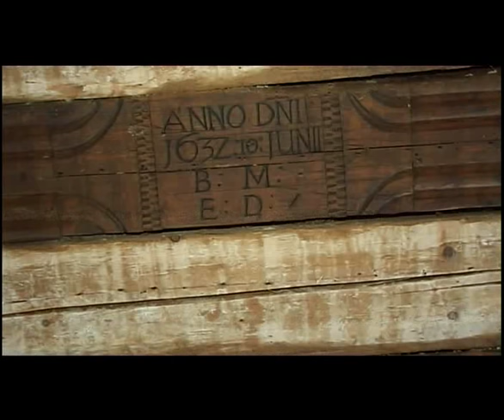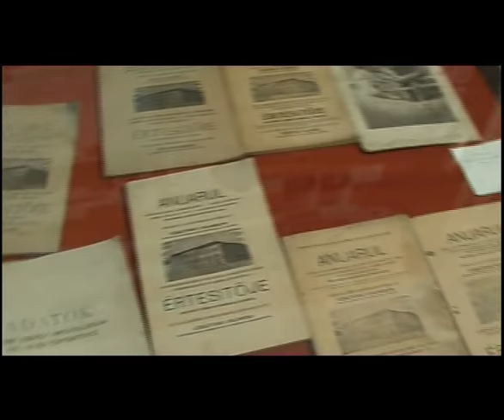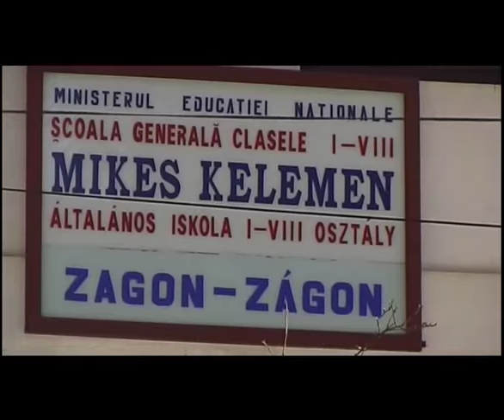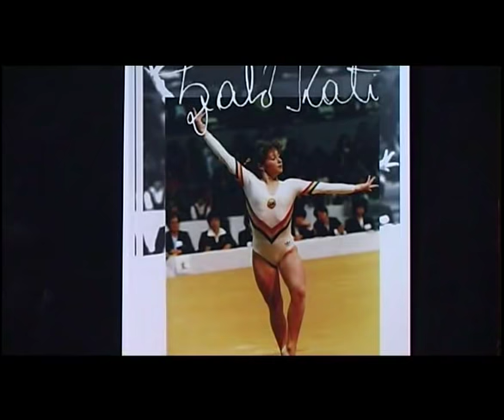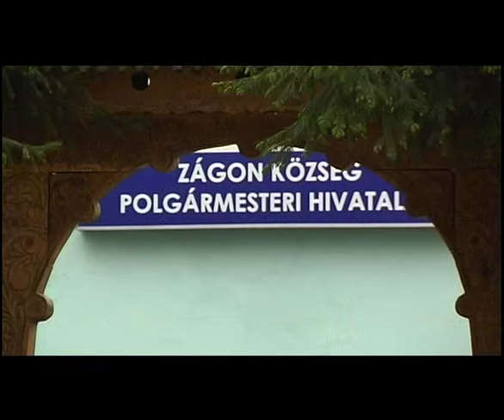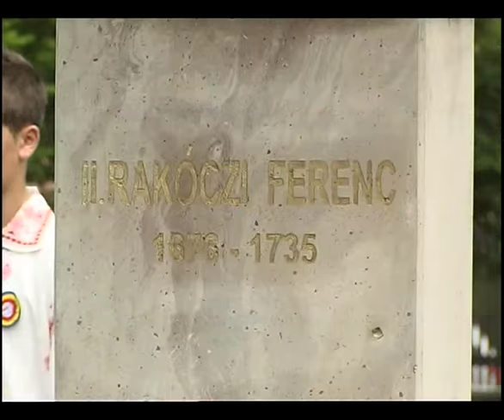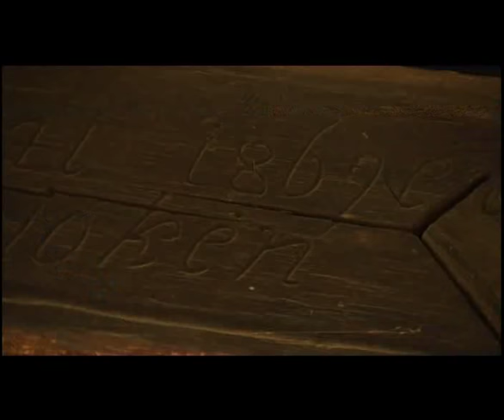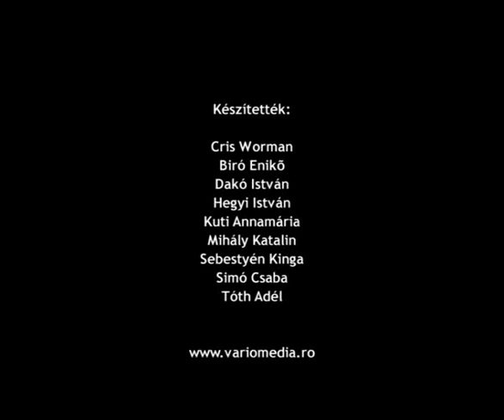ZAGON FILM JUD COVASNA